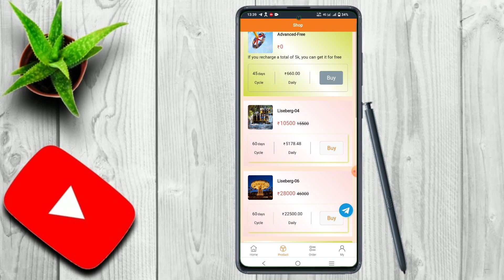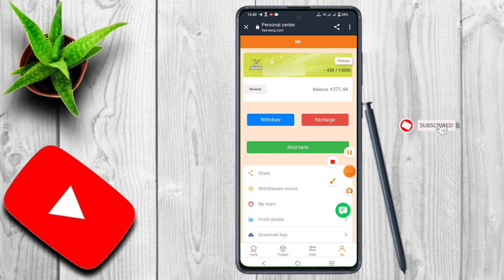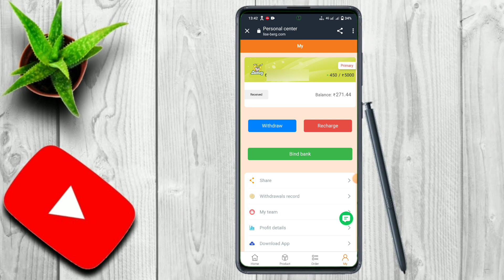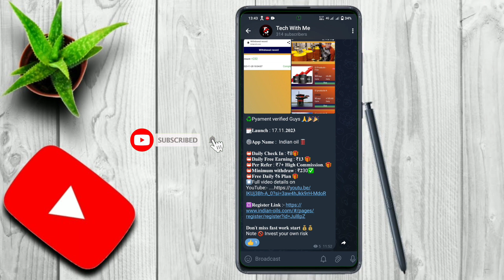LiseBerg App widral Pending problem solve || Lise berg app se paisa widral kaise karen 🤑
lise berg app se paisa kaise widral karna hai
lise app pending problem
lise berg app pending problem
lise berg app widral pending problem how to earn money from lise app
lise berg app se paisa widral problem